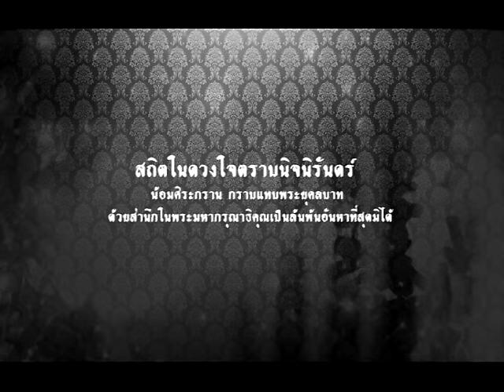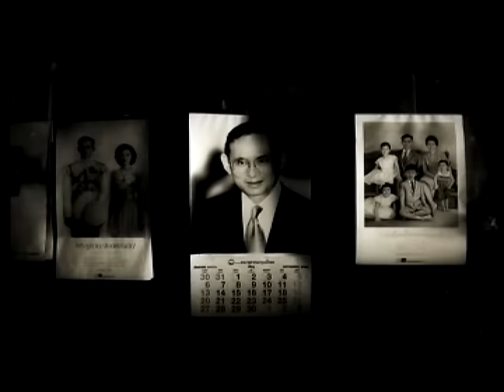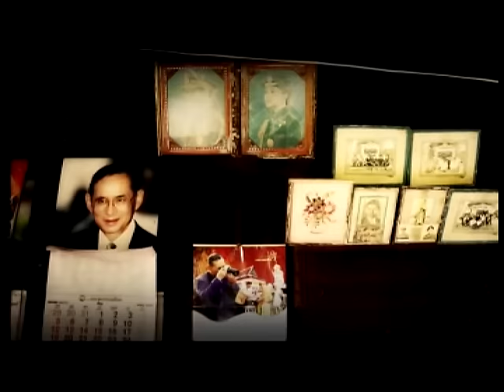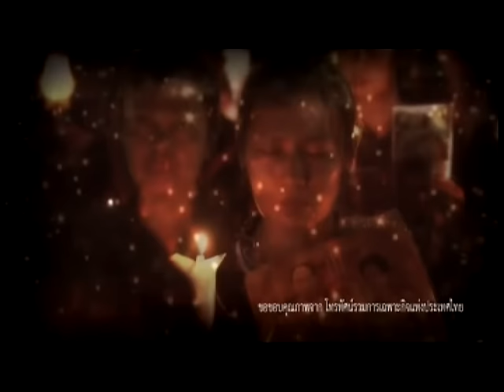ถึงคนบนฟ้า - บัว บัณชิตา [OFFICIAL MV]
เพลง : ถึงคนบนฟ้า
ศิลปิน : บัว บัณชิตา
คำร้อง/ทำนอง : กวี ศรีชาวดิน
เรียบเรียงดนตรี : โกสน ทำนองดี

หากเรารักพระองค์ท่าน ก็ต้องช่วยกัน .. รักสามัคคี